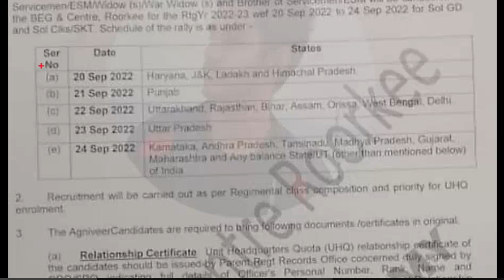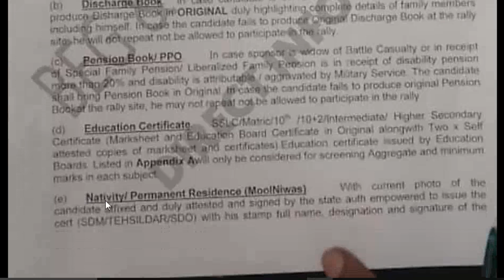📣BEG रूडकी सेंटर रिलेशन भर्ती जानकारी/ beg center roorkee relation bharti 2022/ agniveer relation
Army Achievers
In this video we’ll walk you through:
-• beg ralation Bharti
• beg relation bharti 2022
• beg roorkee relation bharti 2022
• beg army relation bharti 2022
• beg center relation bharti 2022
• beg roorkee relation bharti 2022 exam date

ABOUT OUR CHANNEL/ VIDEO :
Our channel is about Defence Bharti such as Army / Navy / airforce / itbp / BSF / SSB / CISF open and relation rally bharti for GD / clerk / Tradesman etc. We cover lots of army bharti new notification videos such as rojgar Samachar all defence job group c job and Indian army job, sports quata job and many more.
हमारा चैनल Defence भर्ती के बारे में है जैसे agniveer  सेना /relation agniveer army bharti /   agniveer   नौसेना /  agniveer   वायु सेना / आईटीबीपी / बीएसएफ / एसएसबी / सीआईएसएफ ओपन और रिलेशन रैली भारती जीडी / क्लर्क / ट्रेड्समैन आदि के लिए। हम बहुत सारे सेना भर्ती नए अधिसूचना वीडियो जैसे रोज़गार समाचार सभी रक्षा नौकरी को कवर करते हैं ग्रुप सी जॉब और इंडियन आर्मी जॉब  और भी बहुत कुछ जानकारिया .

Army Achievers Academy Channel  do not own all rights to these images and sound. All the contents belong to their respective owners and I have repurposed them with educational and inspirational values to motivate the viewers for their passion if anyone has any issue with any image or sound please email us on will remove that footage/ Images.